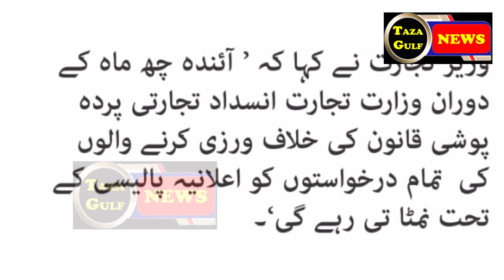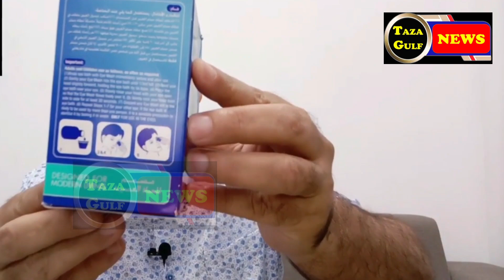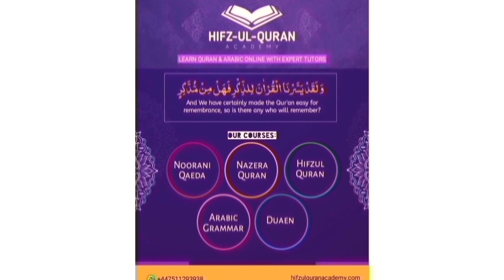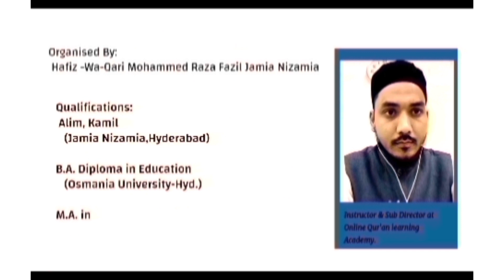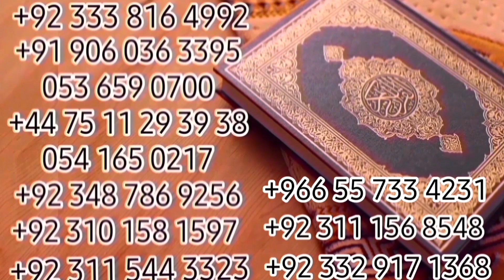Breaking News | 23 Aug 2021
Single Dose is not enough to fight with Delta
Must take 2 Doses ASAP
Vaccine is must
Dr.Tariq Mahmood on Eye Cleaning
One more incident Lady beats with sandle to Tempo Driver
Family Relations must be strong and must avoid quarrelling
Hijama is best
Learn Holy Quran